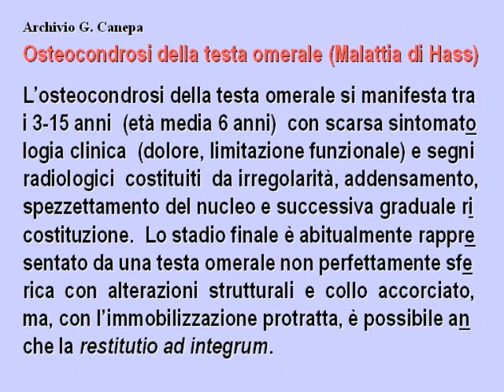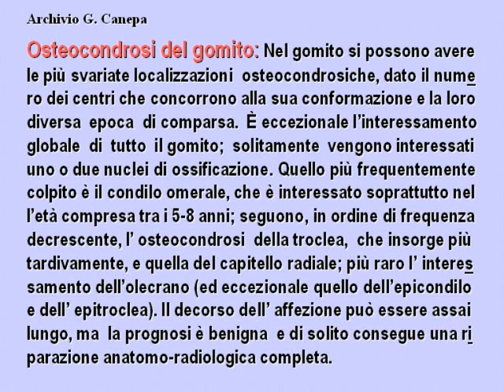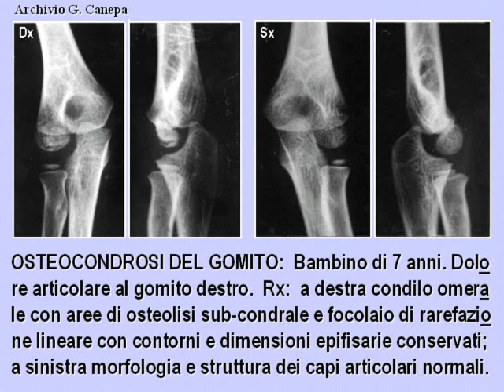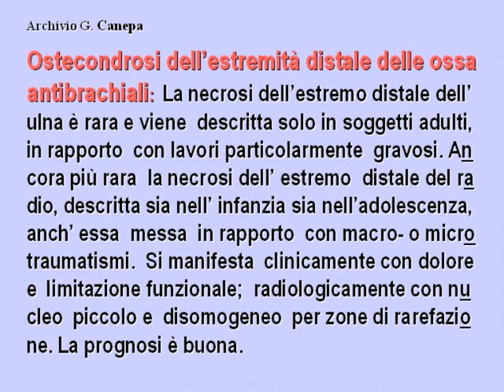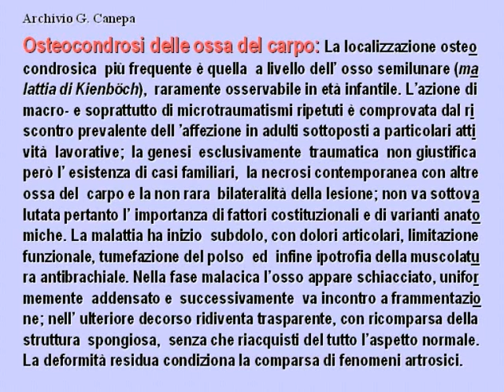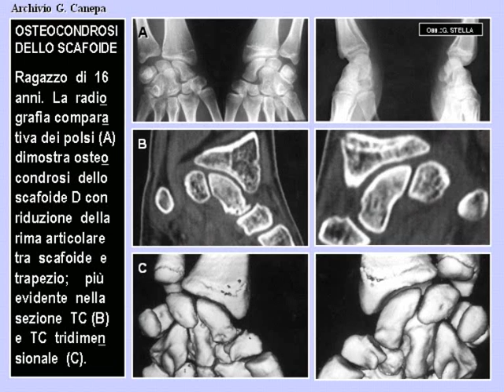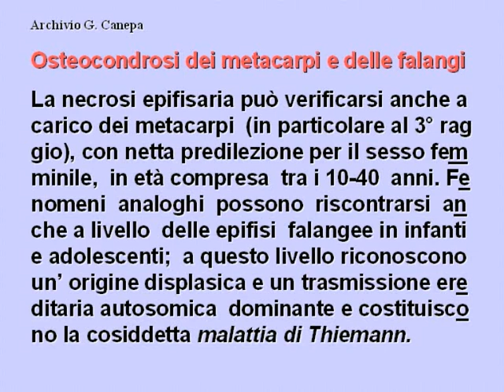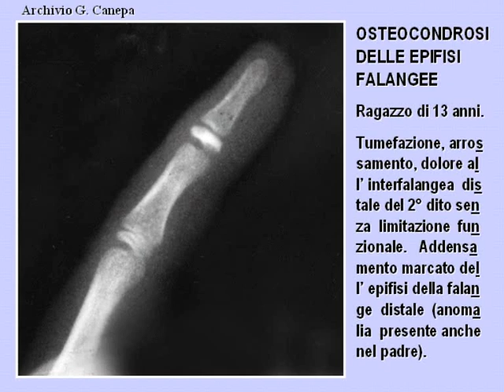z37 11 25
z37 ostiocondrosi dell'arto superiore 11 25